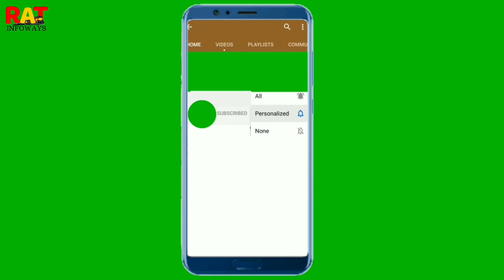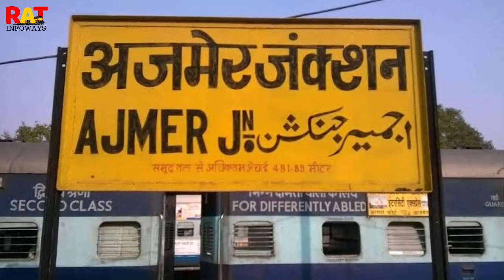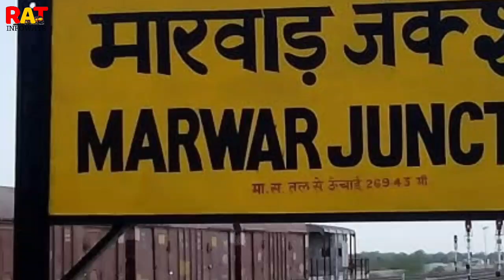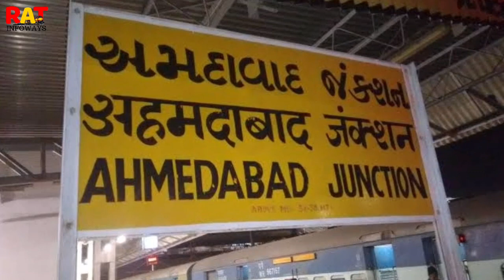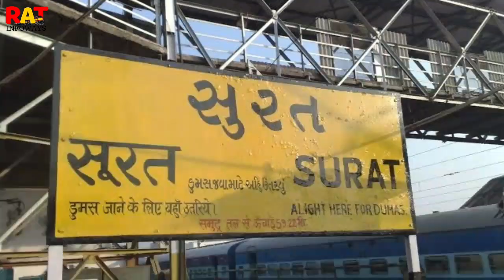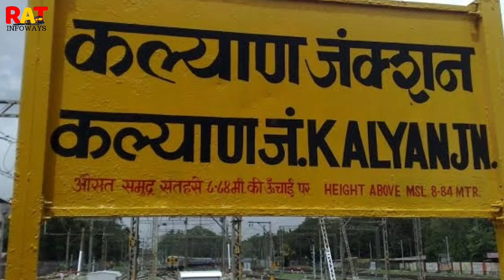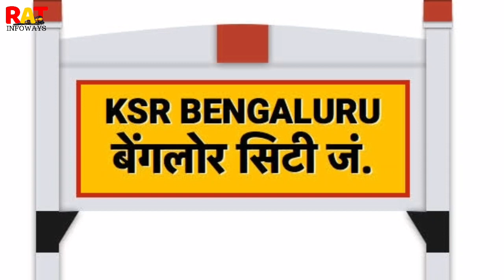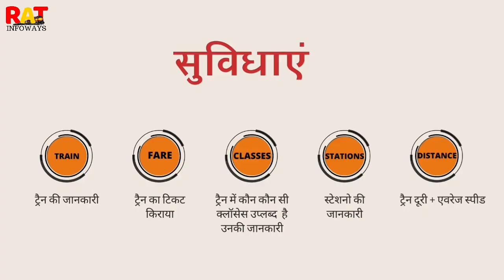16209 Ajmer-Mysore Express | 16209 Train info | Ajmer Jn. To Mysore Jn.| Indian Railway | Rat Info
AII MYS Express runs between Ajmer Railway Station and Mysore Junction. Regarding AII MYS Express timings, this train departs at 05:30 from the source station to arrive at the destination station at 06:00. The total duration of the train from Ajmer Railway Station to Mysore Junction is 2d 0h 30m. AII MYS Express runs from Ajmer Railway Station on 2 days a week ( Sun, Fri ). There are 46 stoppages between Ajmer Railway Station and Mysore Junction.